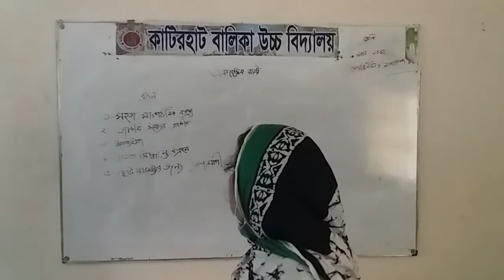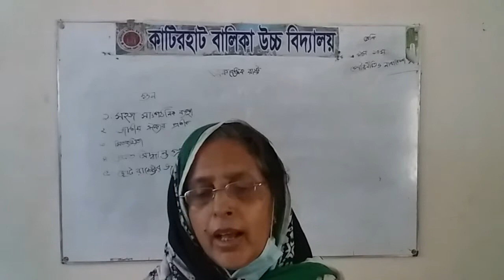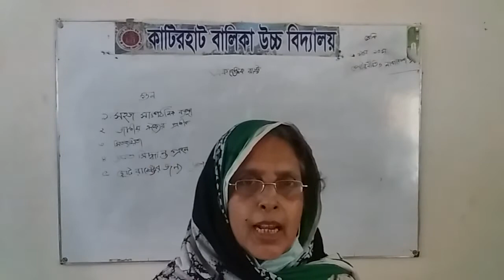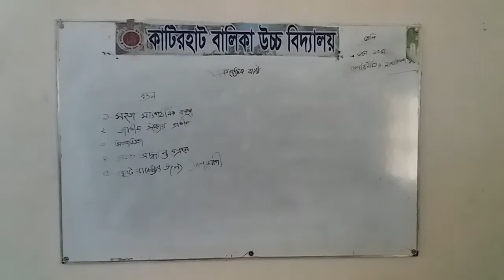katirhat girls high school/class 9&10/(পৌরনীতি ও নাগরিকতা)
Conducted by:Mrs Parvin akter